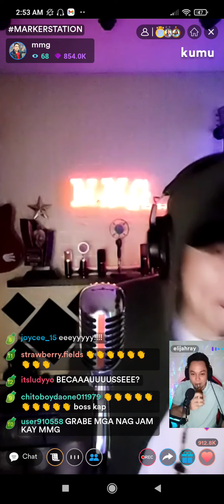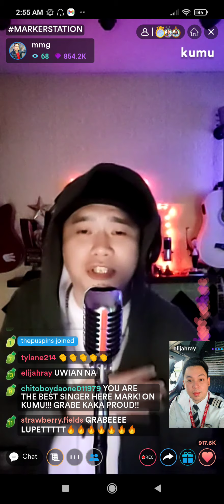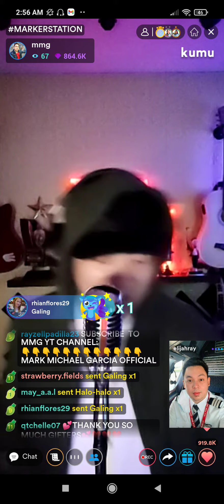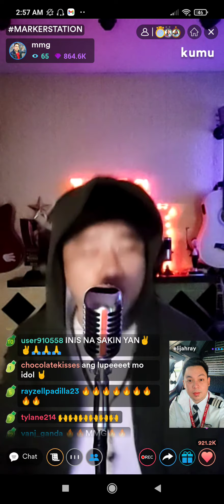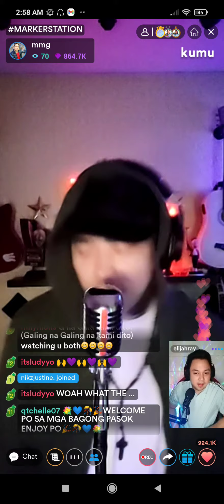Cleaning Up My Closet